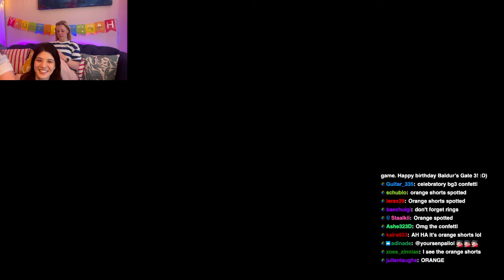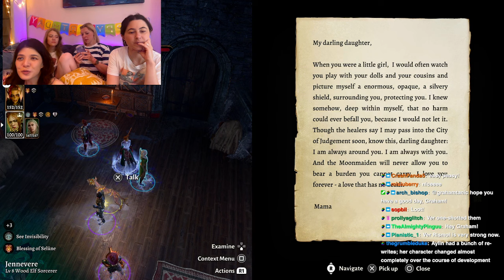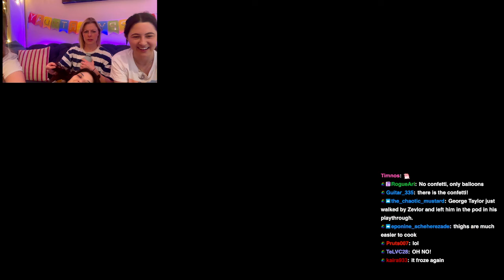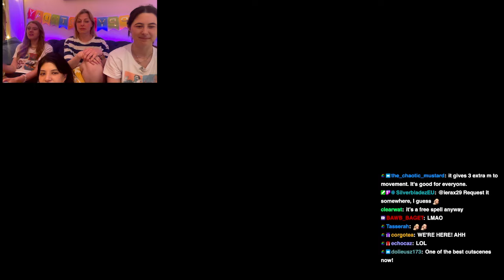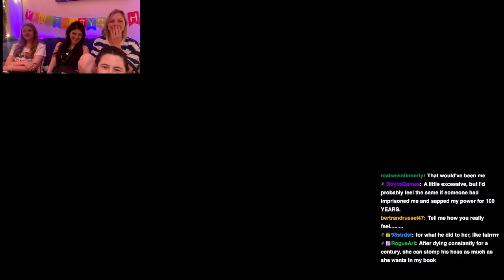We reunited the Moonlesbians in time for the BG3 anniversary- J&A play BG3 ft Mia Foo & Helen Keeley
Description pending - J&A are feeding the guests

Shadowheart actor and BG3 director; Jen & Aliona play Baldur's Gate 3